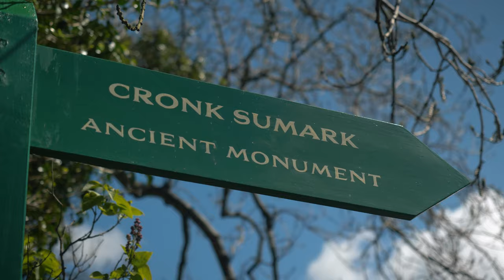Manx Place Names: Cronk Sumark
An exploration of one of the Isle of Man's great Manx Gaelic place names; Cronk Sumark.

An important hill in Sulby, of both historical and cultural importance, which carries a great Manx name.
The first element of this, 'Cronk,' is an important word, readily found in place names all over the hilly Isle of Man...